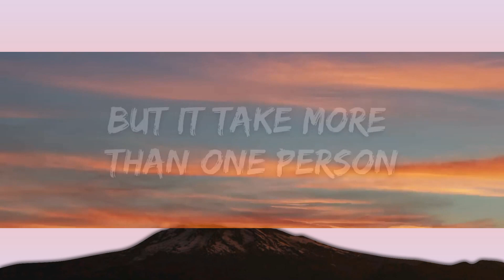BTS Jimin, JVKE, Kodak Black - Angel Pt. 1 (Lyrics) (Trailer Version) / 15 Min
​🎧 BTS Jimin, JVKE, Kodak Black - Angel Pt. 1 (Lyrics) (Trailer Version)

👉 BTS Jimin

🎤 Lyrics: BTS Jimin, JVKE, Kodak Black - Angel Pt. 1

I'll pull you down eventually
You don't wanna lose those wings
I'm what you want, and what you need

[Verse: Kodak Black]
I step back from the game and keep you out of harm's way
Would risk it all for the game, but it take more than one person
Two people, one 'til I feel the same way you hurtin'
I was still in middle school when Givens had flipped the whip
Bodies was droppin' before we ever knew 'bout the drip
We gon' be family no matter what way this go, bruh